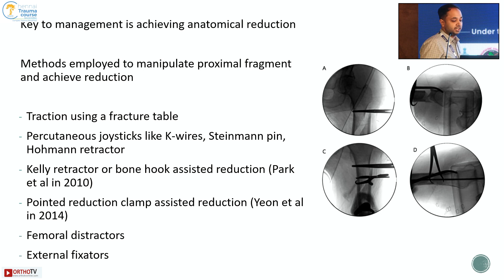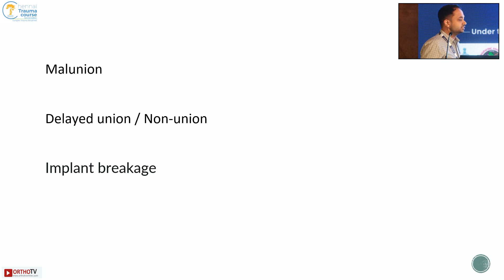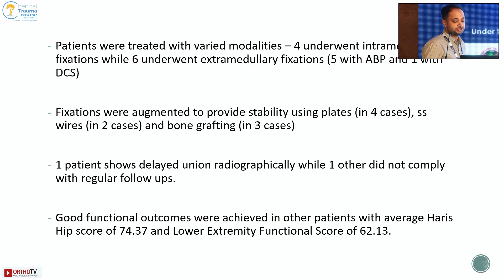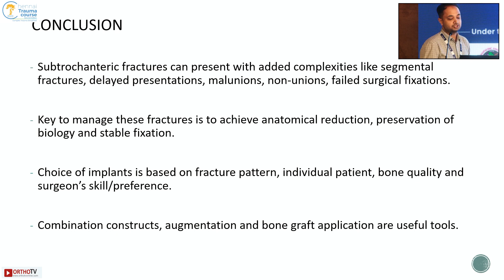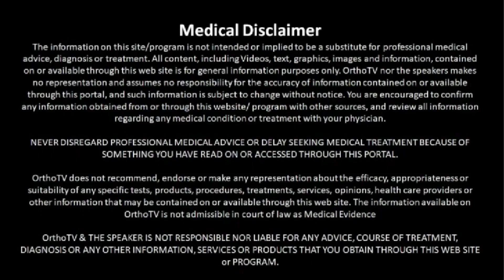Chennai Trauma Course 2023 : Case series on complex subtrochanteric fractures